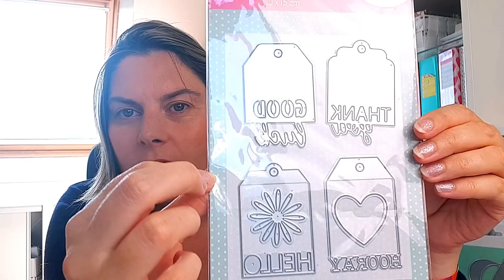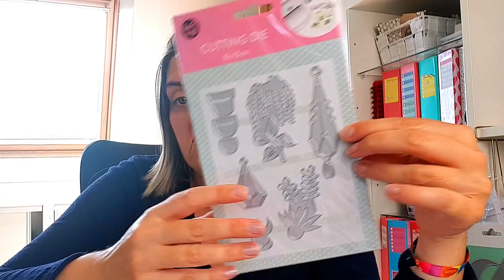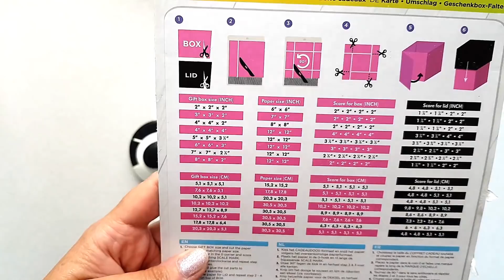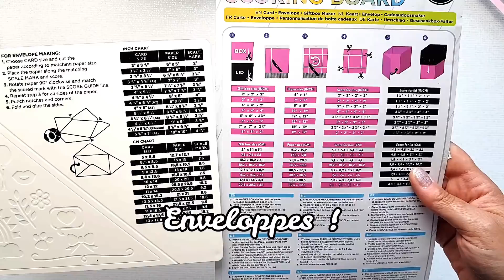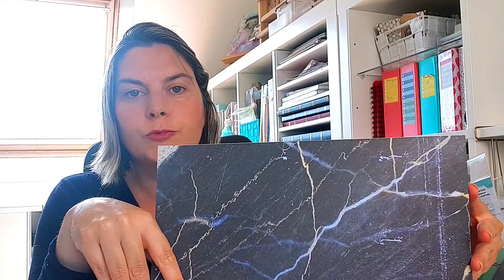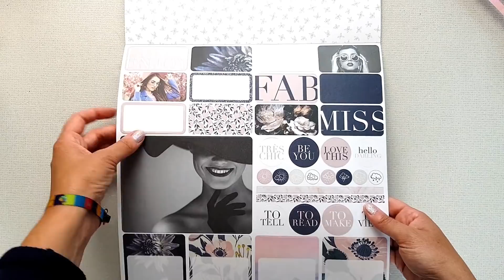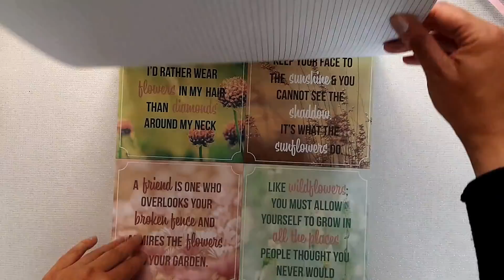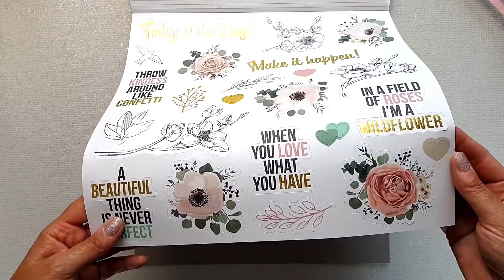Haul ACTION des nouveautés de dingue en SCRAP🤩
Haul action avec des nouveautés de fou pour le scrapbooking !!

                                           🌸 BON PLAN 🌸 :

🌸 Mon Vinted où je vends mon matériel de scrap d'occasion : EmmanuelleK56 🌸

                                             🌸 PARRAINAGE 🌸

🌸 Beauté privée : Gagnez 5 euros de réduction en utilisant mon lien de parrainage

🌸 IGRALL : GAGNEZ 3€ de CASHBACK ainsi que de l'argent sur vos achats en ligne en vous inscrivant